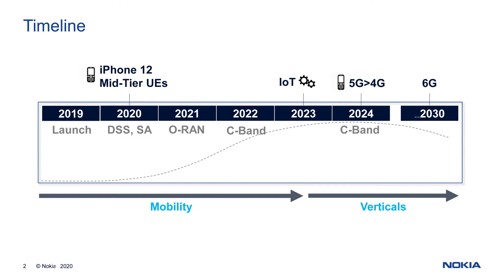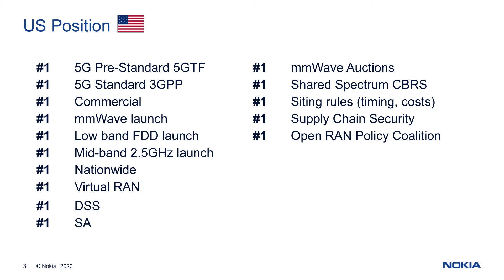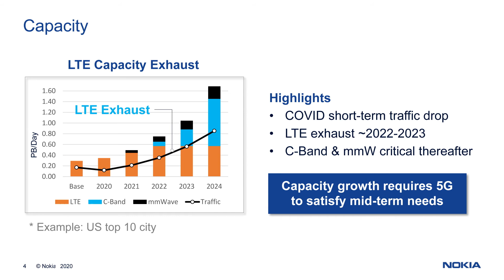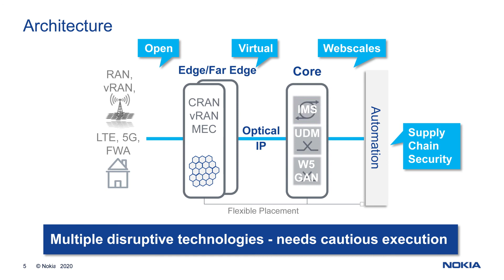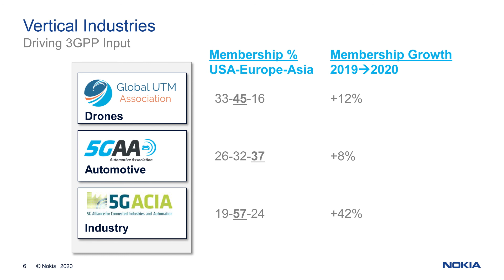2020 CTIA 5G Summit | Keynote: Nokia's Mike Murphy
Mike Murphy, CTO, North Americas at Nokia, delivers his keynote during CTIA's 5G Summit, part of GSMA Thrive North America; October 28, 2020.

Watch on-demand videos of all keynotes and panels on the CTIA